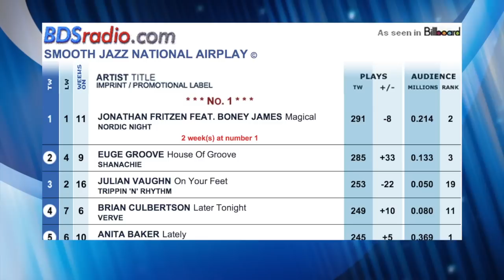Larry Rosen - Smooth Jazz Is a Terrible Term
Bret Primack interviewed GRP Records co-founder Larry Rosen at the 4th Annual JEN Conference in Atlanta on January 5, 2013, and Larry talked about the evolution of Fusion Jazz to Contemporary Jazz to Smooth Jazz and just what happened to Smooth Jazz.